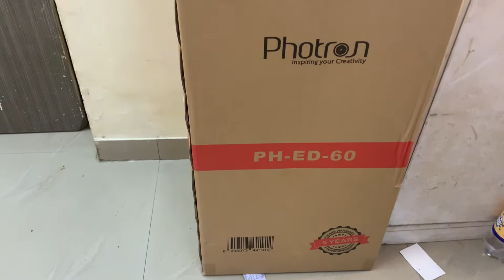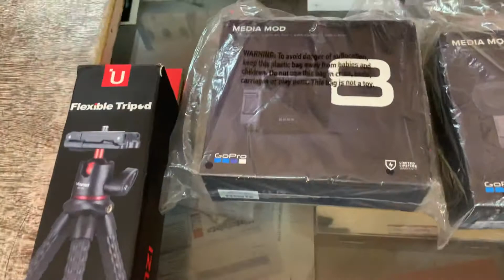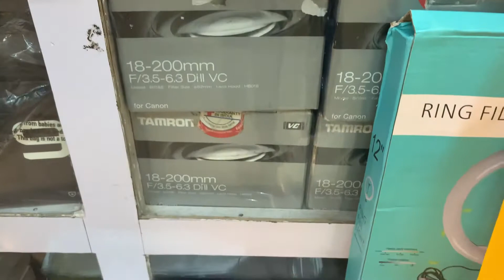Camtronics trading company (camtronicsindia) known for good deal in GoPro camera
Tour of our & your store camtronicsindia (camtronics trading company)